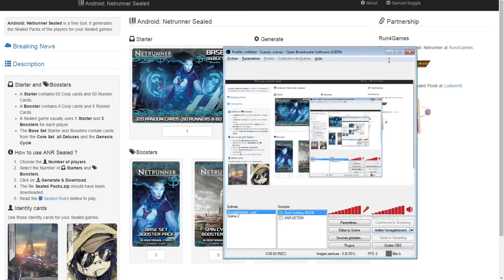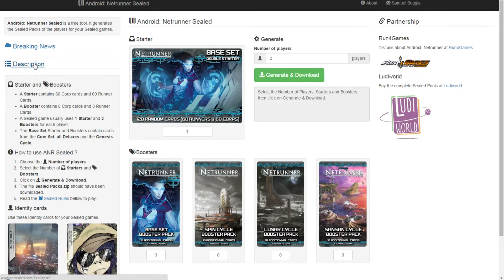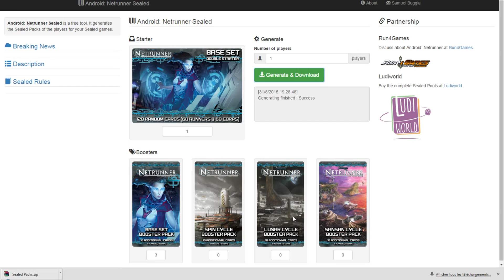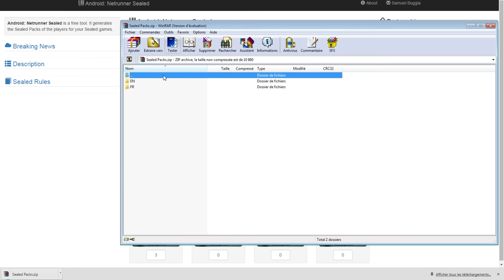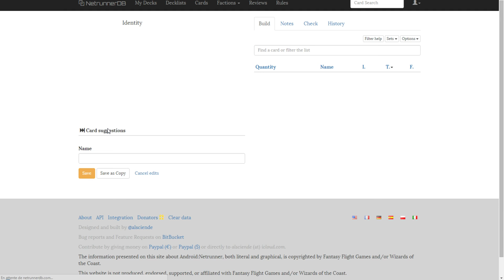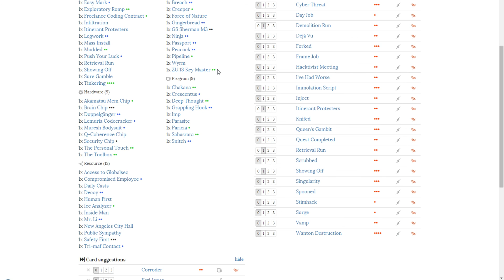ANR - Comment utiliser ANRSealed ?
Bonjour à tous, voici une courte vidéo où je vous montre comment générer votre starters et boosters Android: Netrunner pour le format scellé.

Livraison rapide !

Si vous êtes fan du jeu Netrunner, The Spoils ou Doomtown, voici quelques liens utiles pour ces jeux:
d'abord un blog spécialisé

à Bientôt !
- Ludovic -